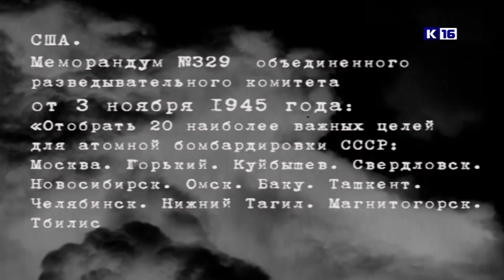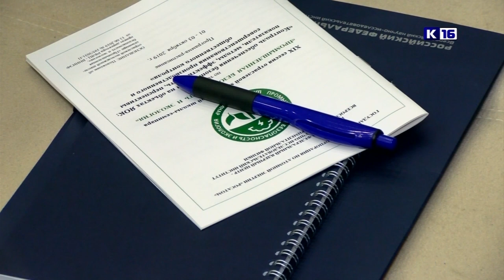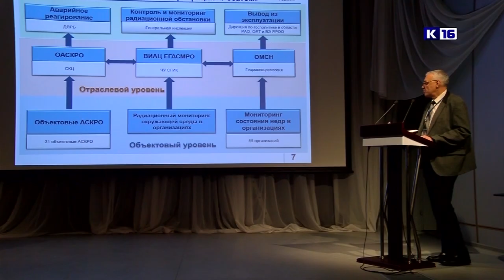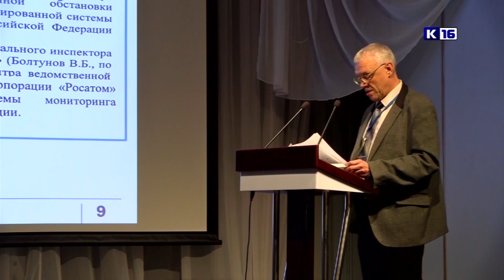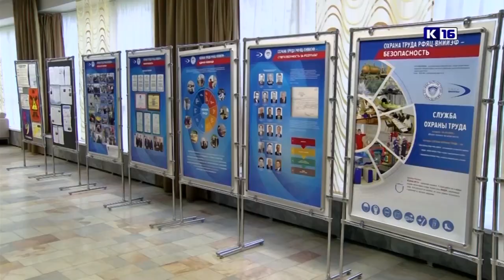Новости РФЯЦ-ВНИИЭФ 03.10.2019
Смотрите в программе «Новости РФЯЦ-ВНИИЭФ»:
✔ В Российском федеральном ядерном центре отметили День работника атомной промышленности.
✔ О безопасности на предприятиях атомной отрасли. В Доме учёных прошла отраслевая молодежная школа-семинар «Промышленная безопасность и экология».
✔ Мирный атом. Завершился турнир по баскетболу среди предприятий «Росатома».
✔ Забег атомных городов. Сотрудники ядерного центра присоединились ко Всероссийской акции.